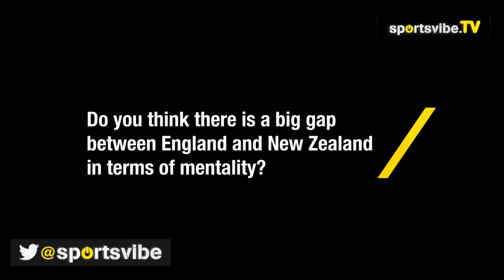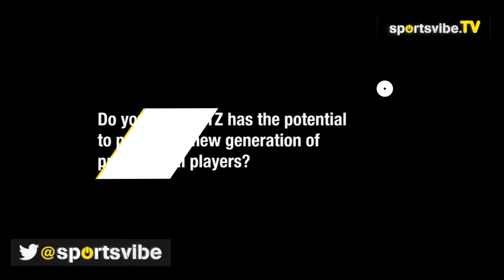Lewis Moody Looks Back On England's Autumn Performances And Ahead To The 2015 World Cup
Former England international Lewis Moody talks about England's performances in the autumn internationals, the difference between them an New Zealand and looks ahead to the 2015 Rugby World Cup.

Lewis Moody was speaking at Premiership Rugby's award winning social inclusion programme, HITZ, an expanding national scheme with funding from partners Barclays, Comic Relief, Land Rover and Wooden Spoon.